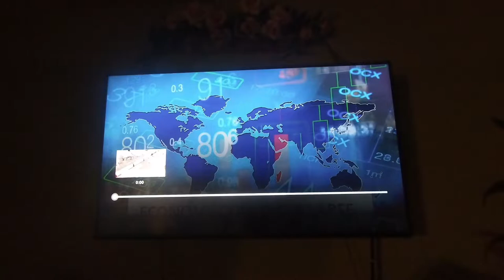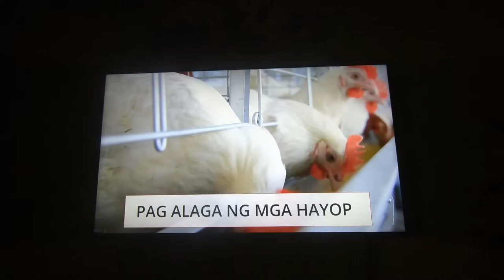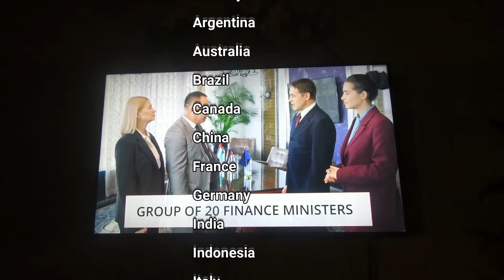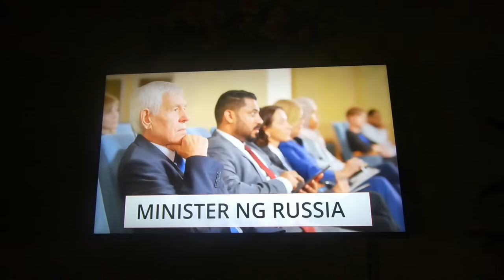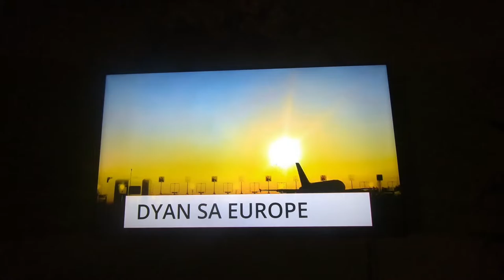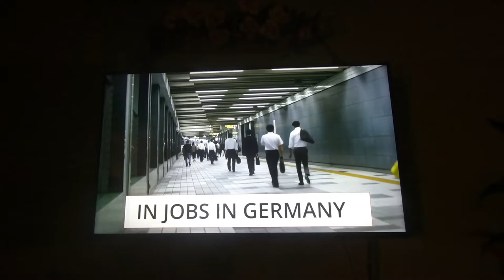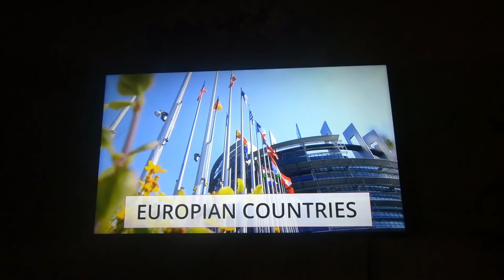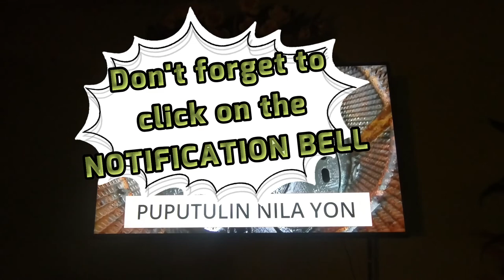Ka Miyong Reaction Video - The Looming Food and Energy Crisis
JP Morgan prophesied this, believe it or not.